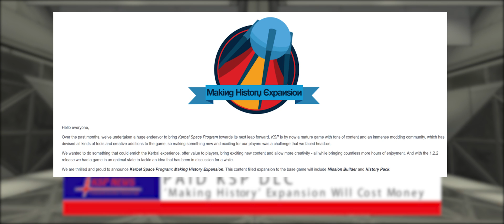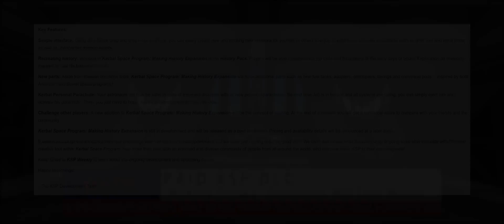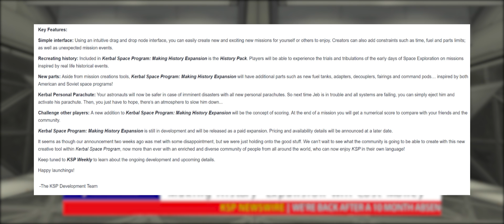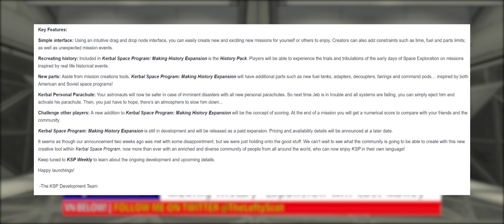KSP NEWS #67: PAID DLC IN KSP?!?!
KSP NEWS #67! After a 10 Month absence we are back on the scene with the long awaited KSP News Show! What do you guys think about paid DLC being part of Kerbal Space Program??